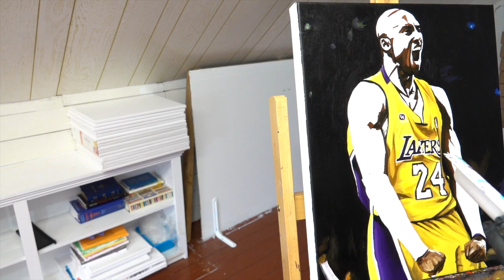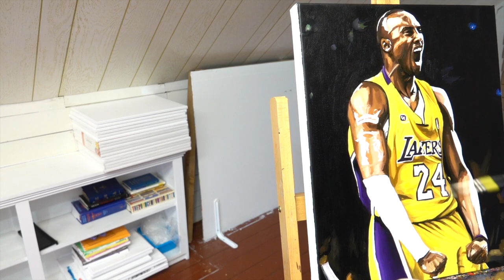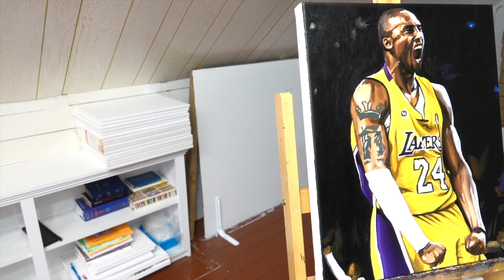Kobe Bryant Oil Painting Timelapse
It's been a long time since I've uploaded anything to Youtube. I'm back and plan on uploading a lot more this year. Thank you for sticking with me and always supporting me. I love to paint and I hope it brings you joy to watch. Rest in Peace Kobe Bryant.